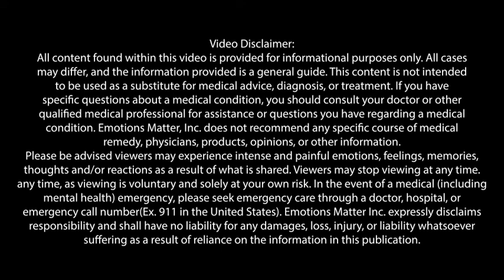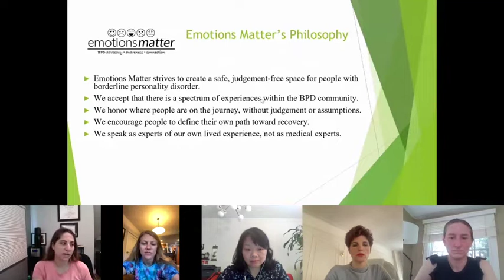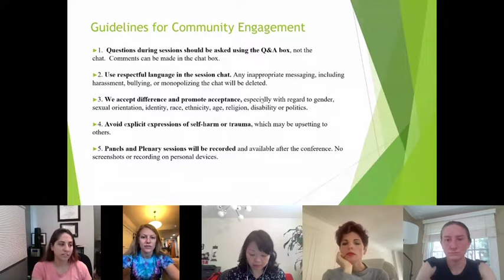BPDFest Panel #4: BPD in the Workplace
The following video is a recording from Emotions Matter BPD Fest Virtual Conference that was held on May 14, 2022.  Panel #4 is on BPD in the Workplace, exploring the challenges and solutions that may come up for individuals with BPD who are seeking employment, maintaining employment, communicating with employers or co-workers, and advocating for their recovery needs in workplace settings. The panelists include Sarah Fineberg, MD, Maria Scazzero, Gracy Weil, and Jennifer Butler, and the moderator is Jillian Papa, MPH.  For more information about Emotions Matter and BPD,